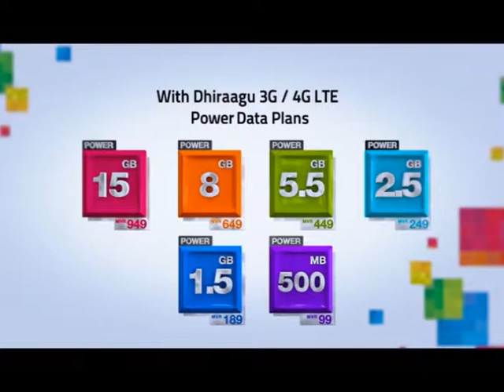Headline News 22nd FEB